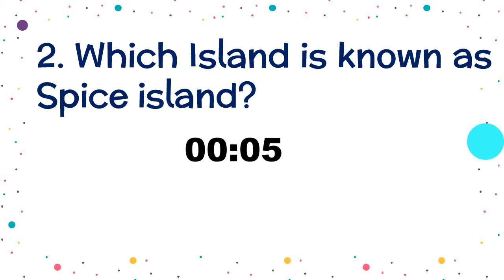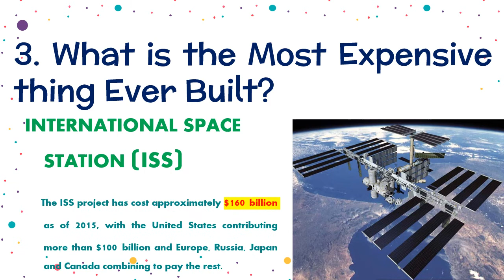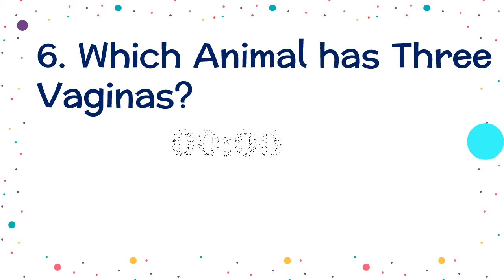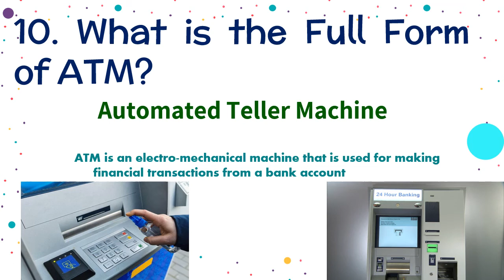Best GK Questions and Answers for Competitive Exams and Interviews.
The Most Important and Handpicked questions asked in Various exams. If any corrections, please comment on it and we will solve it.